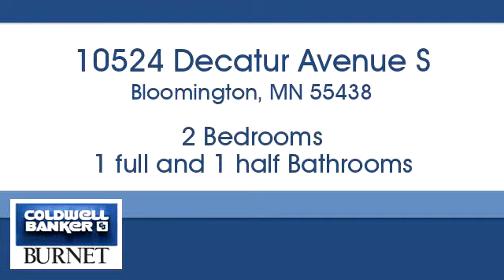Homes for sale - 10524 Decatur Avenue S, Bloomington, MN 55438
Bedrooms: 2
Bathrooms: 1 full and 1 half
Square Feet: 1323
Price: $183,900

For more information about this property, please contact Pam Kraska at or . You can also text 5366185 to 67299.

7550 France Ave. S